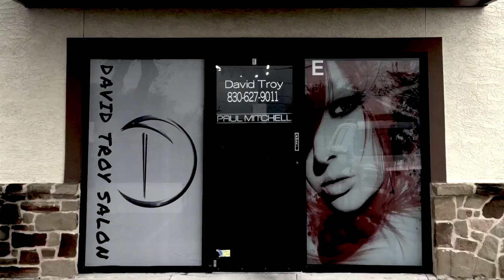Medium length, textured pixie with disconnection and broken fringe